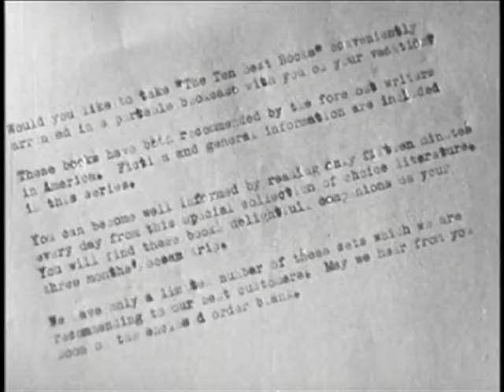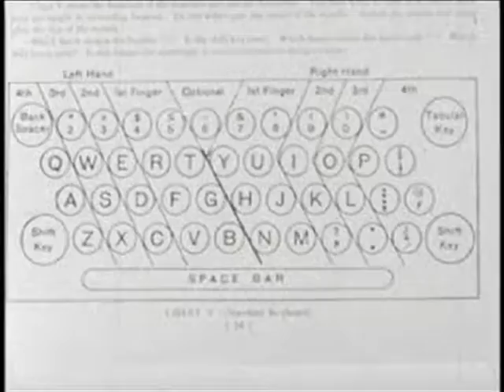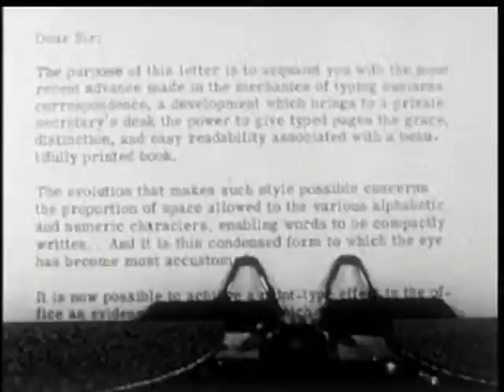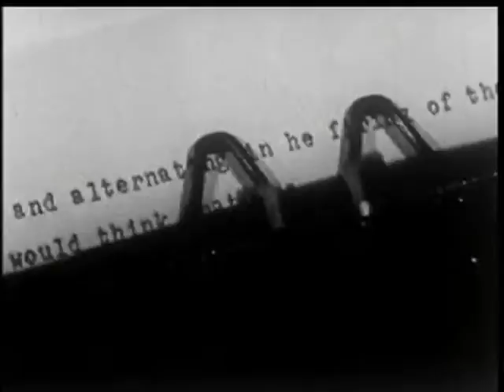Chopstick - All Year Long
Recap of Chopstick's audio-visual performance of "All Year Long", an industrial noise piece set to an instructional typing video.